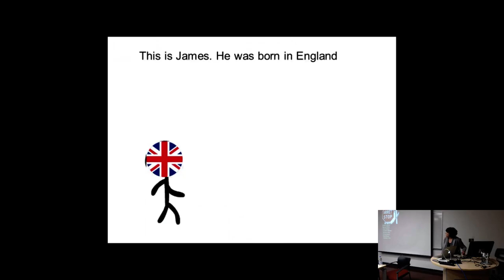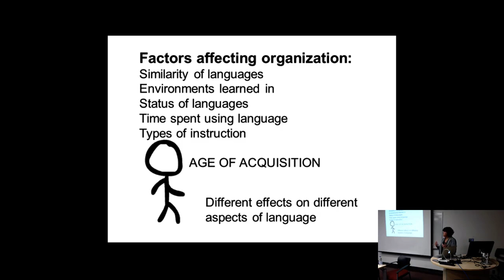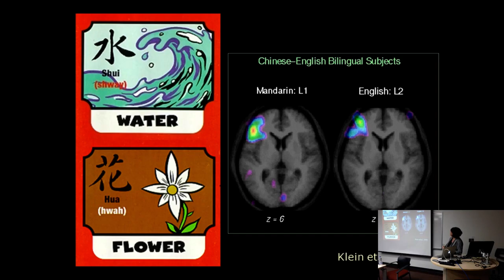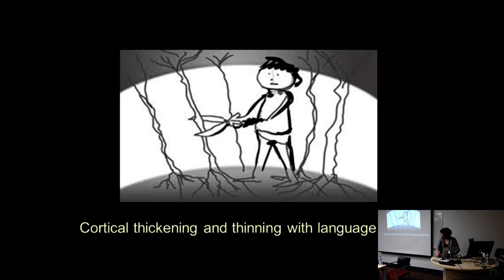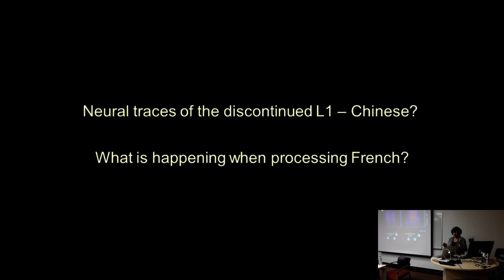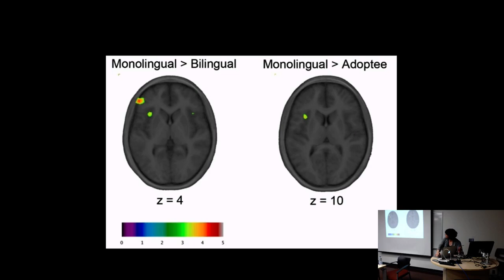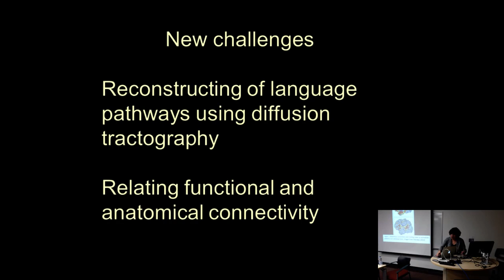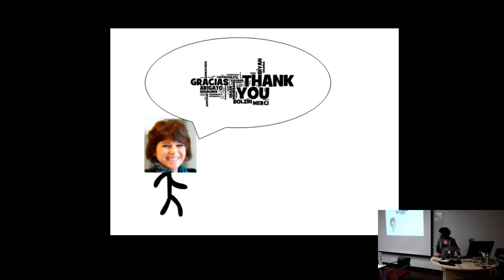2017 03 24 - Denise Klein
Bilingualism, language learning and the brain